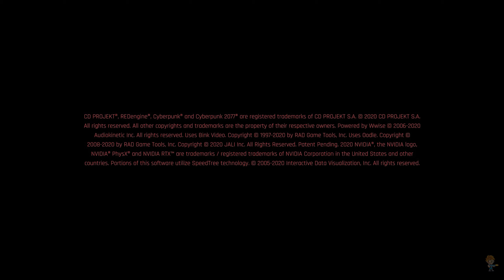Cyberpunk 2077 - First 30 Minutes of Gameplay - i7 7700k, GTX 1070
Welcome to the Night City! Here's our first 30 minutes of gameplay of Cyberpunk 2077 I played this in 1080p on an i7 7700k processor and GTX 1070 video card.

✪ Call of Duty Modern Warfare 2 Campaign Remastered Full Game chapters